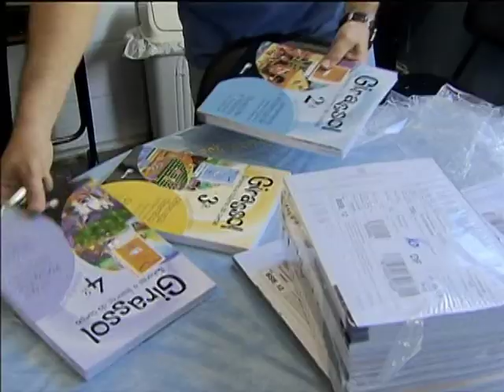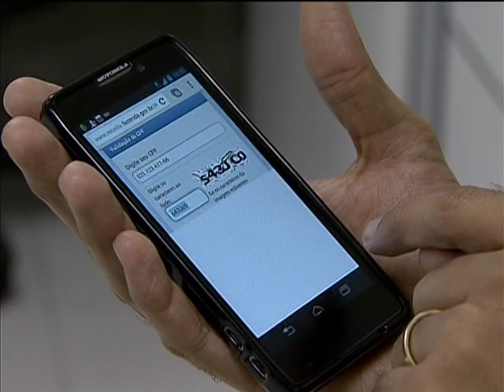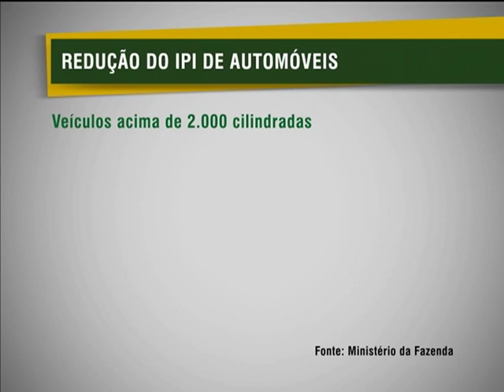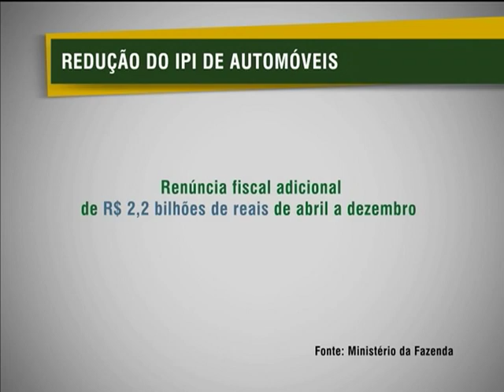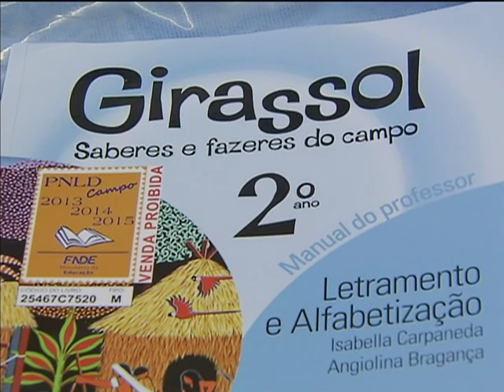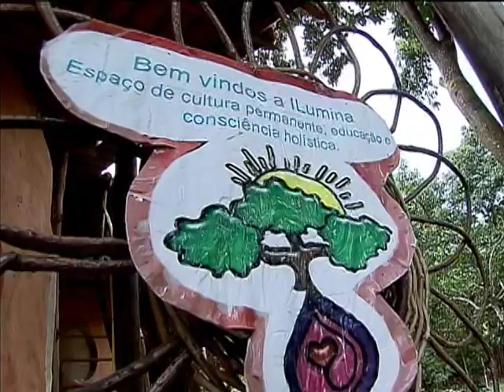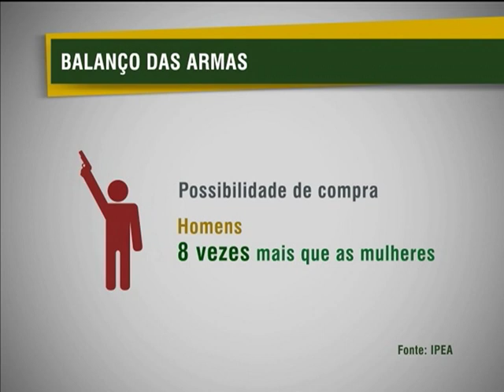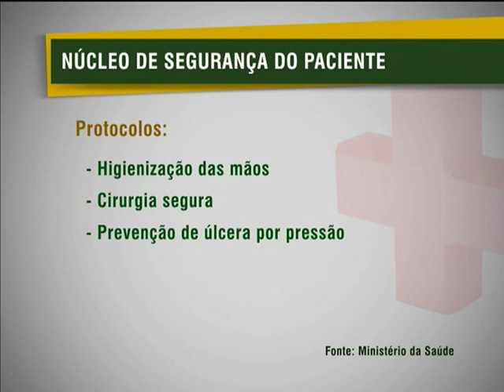Jornal NBR NOTÍCIAS na íntegra - 1º de abril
As principais notícias do Poder Executivo que aconteceram no Brasil no dia 1º de abril de 2013. TV NBR, a TV do Governo Federal.